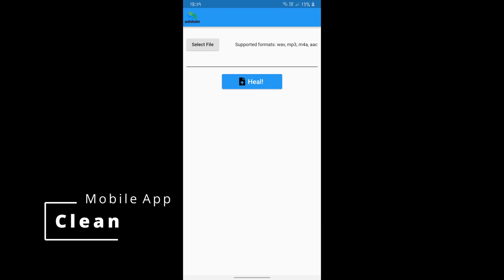Audiohealer - Clean Your Audio Automatically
AI can help you remove noise in your recordings. All you have to do is upload them to our platform and let it work its magic.

Your audio is important. And noisy recordings can be a pain to listen to—that's why we created artificial intelligence technology that automatically identifies the background noise in your recordings and improves them.

Audiohealer cleans the background noise from your audio automatically. Unlike tools like Adobe Audition or Audacity that requires sound processing technical knowledge, Audiohealer use AI to fix your audios. In this video you can see an example of cleaning a noisy voice recording with one click.